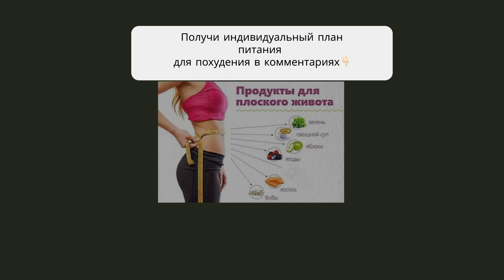вкусное питание для похудения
План ПП питания для контроля веса в закрепленном комментарии!